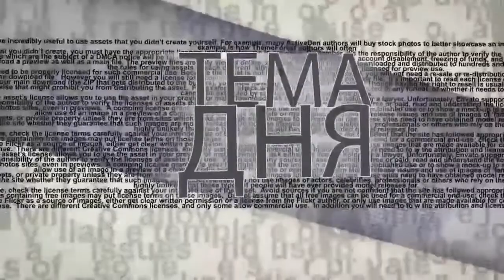Израиль: Раввины выдали "лицензию" на убийство министра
Руководство Общей службы безопасности ШАБАК распорядилось приставить телохранителей к министру религий Матану Кахане, против которого издали галахическое постановление «дин родеф», означающее лицензию на убийство. Чем не угодил раввинам религиозный министр? Чем помешали Натану Кахане "внуки евреев" и почему он призывает изменить «Закон о возвращении»? На  эти и другие вопросы в эфире телеканала ITON.TV отвечает историк и политтехнолог Давид Эйдельман. Ведет программу Александр Гур-Арье.